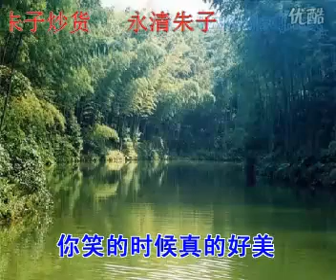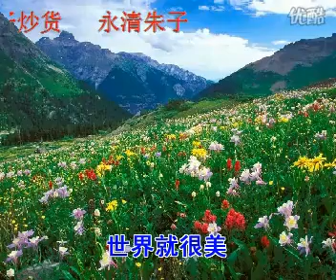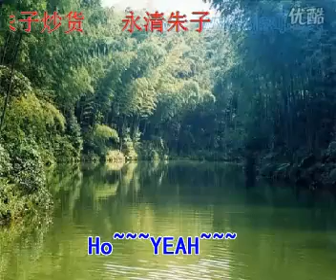李健 親愛的寶貝(MV)